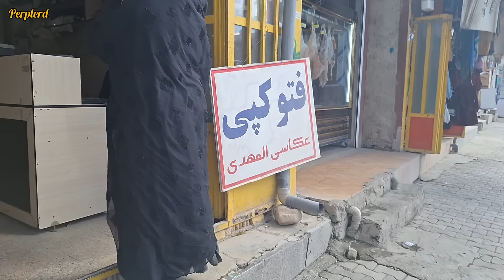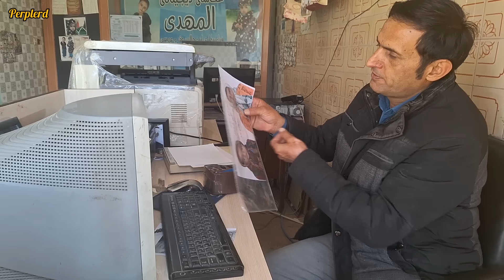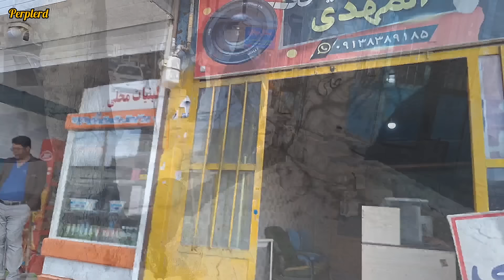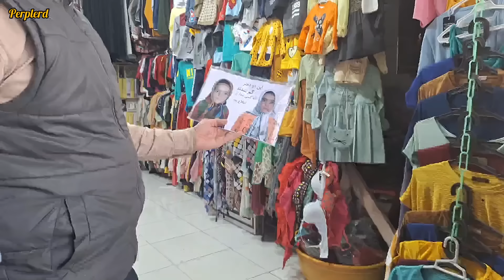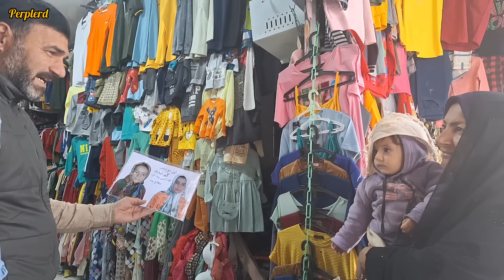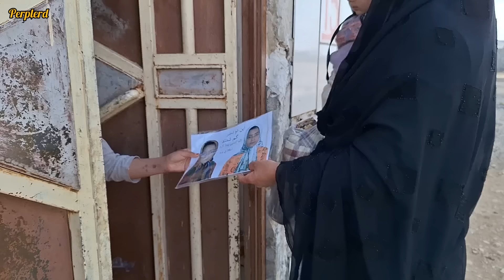Missing girls photo print, mother's efforts and search in the streets to find her missing girls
This mother and her infant child were in the mountains. And he went to town to print the pictures of his missing girls. After printing the photos, the mother, with courage and determination, inquired in the streetst and doors of people's houses to find her missing daughters. He asked various people about his missing girls and gathered information. These efforts not only helped to obtain useful information about her missing girls, but also created solidarity and sympathy in the community. The mother reports her missinga daughters to the media and receives significant support from the community in her search for her missing daughters. The efforts of the mother and the solidarity of the community increase the hope and motivation to find her missing daughters. and may eventually lead to finding them.

Brave mother Printing photos of losts girls Searching mother the streets and people's doors homes Missinga girls Active search Peoples giving information to the mother Sympathy and solidarity Mother's strong effort Mother's hope and motivation Mother's longing for her daughters Courage and strength Facing the challenge in the mountain Courageous and creative mother Regret Mother's memories Mother's effort to calmfor her child Stone shelter Mountain Loneliness of life